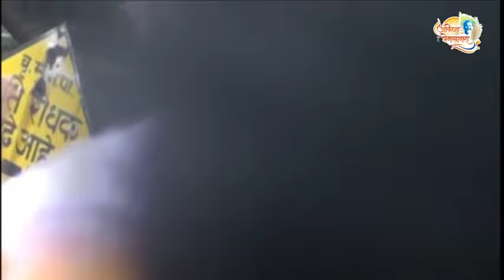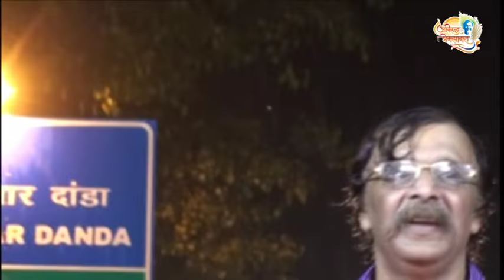Aniruddha Bapu - Shree Gurukshetram Ganeshotsav 2011 - Punarmilap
Shree Gurukshetram Ganeshotsav 2011 - Punarmilap